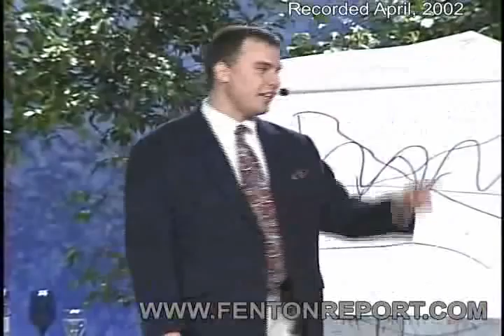Speech on the Economy and Big Picture Trends (Part 1 of 4)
Speech given at Tony Robbin's Wealth Mastery seminar on demographic trends, the economy and markets.  Based on research by Harry S Dent and the HS Dent Foundation.
Covers spending, consumer behavior and other areas.

Bruce Fenton Biography
Bruce Fenton is founder and President of Atlantic Financial Inc., a company with corporate and individual clients across America.

Prior to founding Atlantic Financial, Bruce Fenton worked for Morgan Stanley Dean Witter (formerly Dean Witter) starting in 1992. At Morgan Stanley Dean Witter, he was a specialist in managed accounts and one of the youngest stockbrokers ever to work for the company.

Bruce has been a guest on Bloomberg Radio and been quoted by: The Washington Post, The Los Angeles Times, Investors Business Daily, Fortune, Bloomberg, The National Law Journal, The Journal of Accountancy, The American Bar Association Lawyers Weekly, The National Law Journal, Fortune Small Business Magazine, and several other publications.

Bruce has written for several publications such as The Massachusetts Bar Association Lawyers Journal, Mass Lawyers Weekly and was co-host of an investment related television show.

Bruce appears as a guest speaker at several events each year. Past events have included featured speaker engagements at:

    * Global Competitiveness Forum
    * International Consultants in Management of Tokyo and USA
    * International Investment Forum of Kuwait
    * MIT

Bruce is a graduate of Bentley College in Waltham, Massachusetts where he received a Bachelors degree in Management. He is a member in good standing of several industry groups, including: Presidents Club of Federated Investments, Fidelity Advisor, Mainstay Mutual Funds and many others. Bruce has been trained in the programs of Bill Good Marketing, Bill Bachrach, Nick Murray and others.